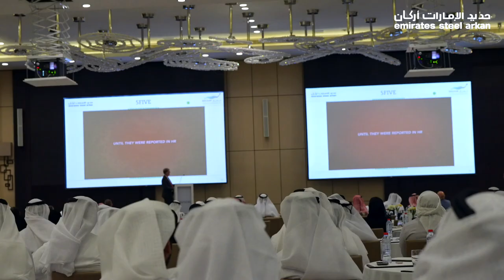Emirates Steel Arkan Celebrates Employee Training Milestones